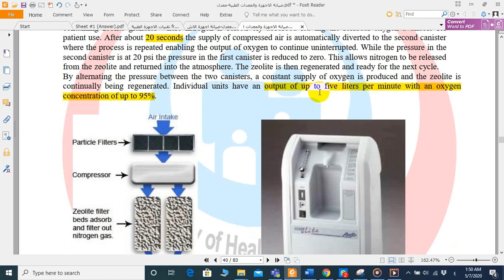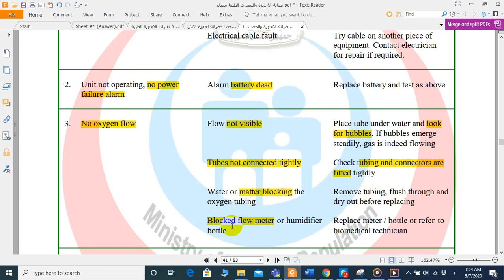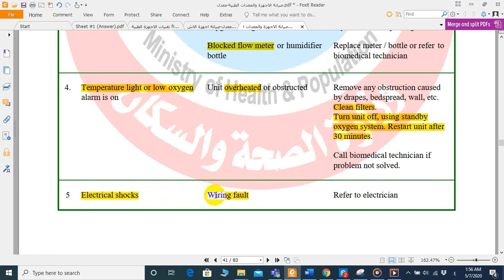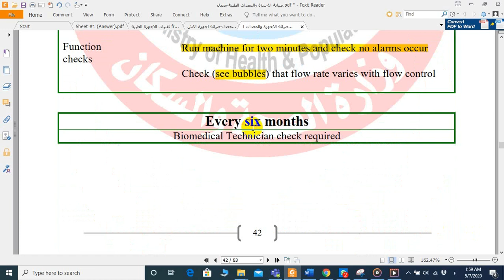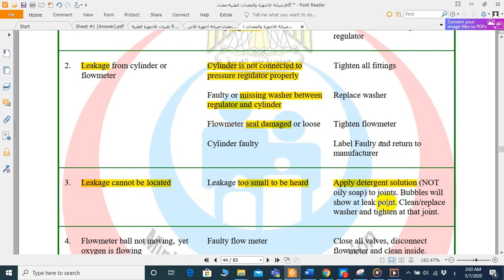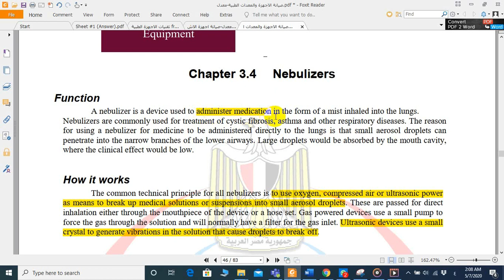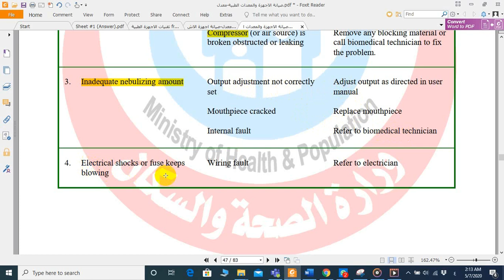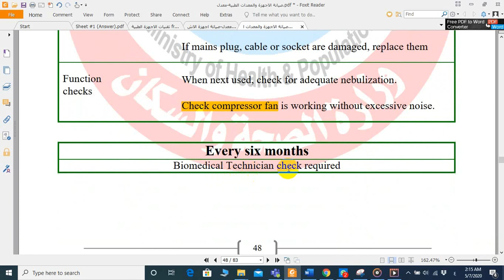Lecture 6 | Maintenance of Oxygen Concentrator, Cylinders, Nebulizers صيانة أجهزة الأكسجين والبخاخات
المحاضرة السادسة فى مادة صيانة الأجهزة والمعدات الطبية لطلاب المعهد الفنى الصحى بأسيوط - شعبة صيانة الأجهزة الطبية